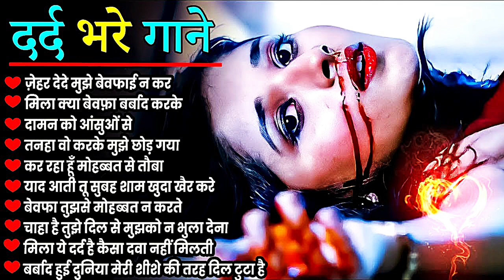90'S Love Hindi Songs💘90'S Hit Songs💘Udit Narayan, Alka Yagnik, Kumar Sanu, Lata Mangeshkar